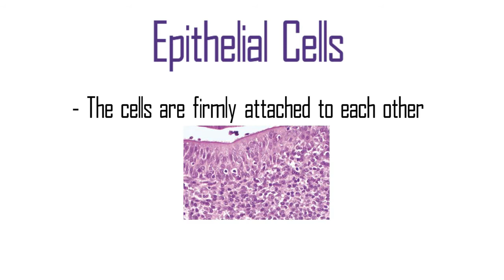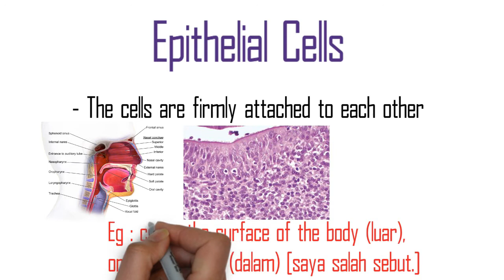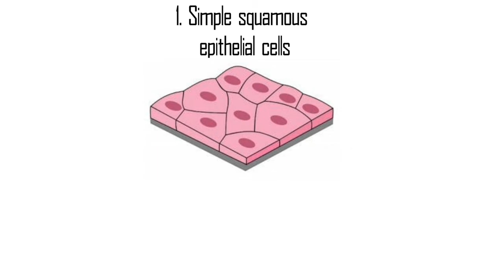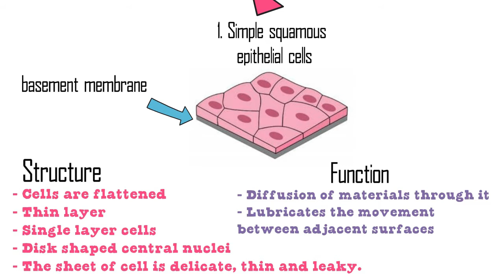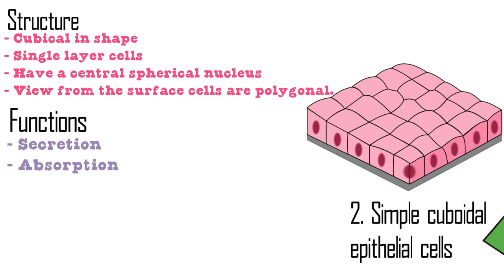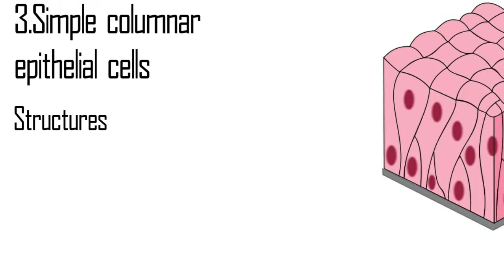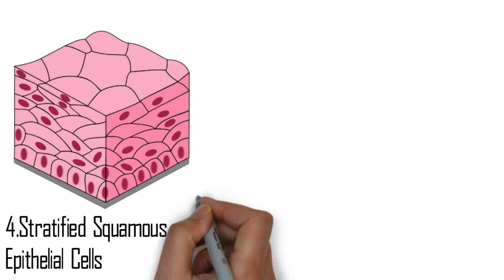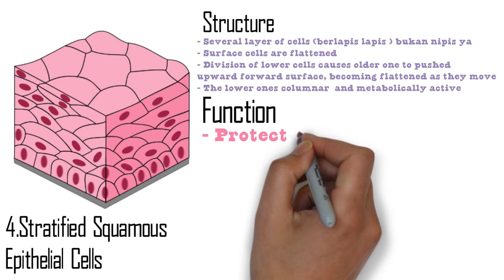Chapter 2 EP 14 / Sem 1: Epithelial cells (structure, function, location ) (Matriculation Biology)